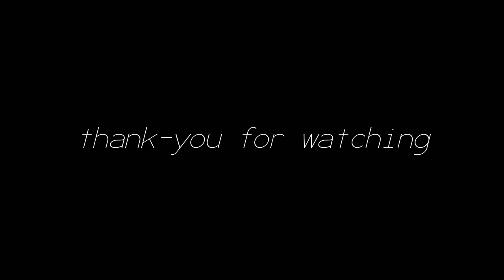First Vlog# TJ Trip oda cup football khelda field mah ladeko ladai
keep loving keep supporting kta ho